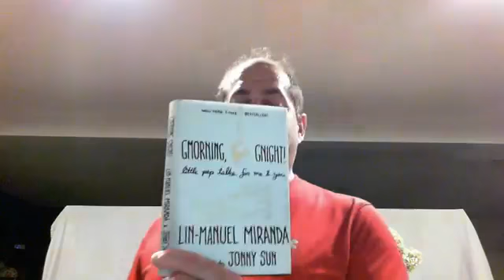9/5/2020 update with Neil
9/5/2020 update with Neil
* be easier on yourself
* yes, some days are hard, and it's ok to have a hard day
* You're still in charge of your store(s)- you make the decisions of customers, suppliers- you can fire them if they are not nice
* You and your team do not deserve to be treated badly
* take time to recharge- take a walk around
* institute a "safe word" for you & team- means you need a minute to calm down, de-stress, walk away for a moment